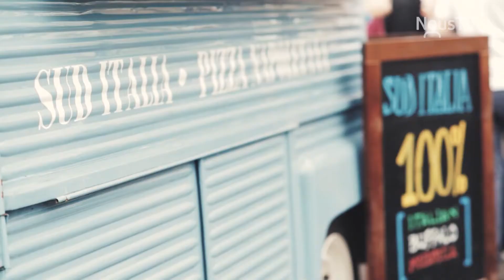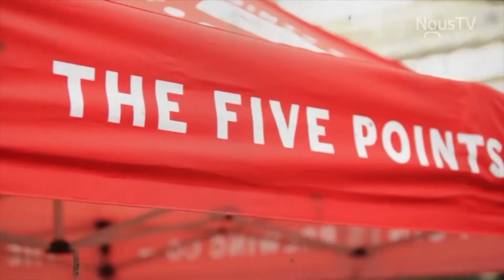Sainte-Agathe-des-Monts aura son Pizza Fest cet été